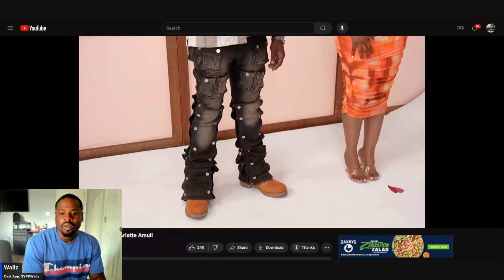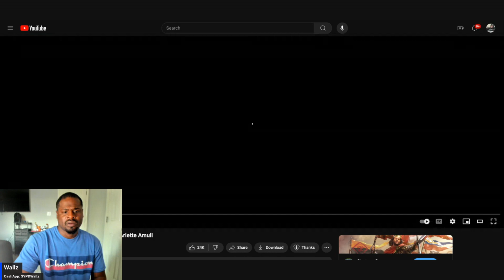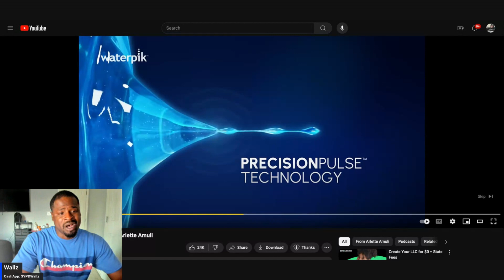Stock Option Trader Looking For Honest & Peaceful Woman | Pop The Ballon EP. 46